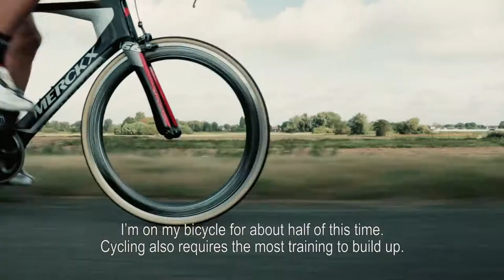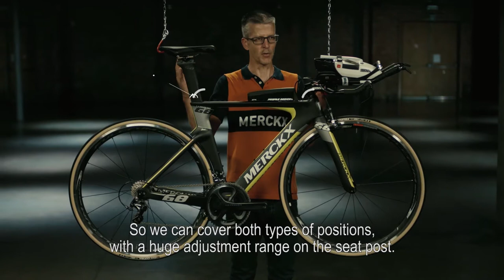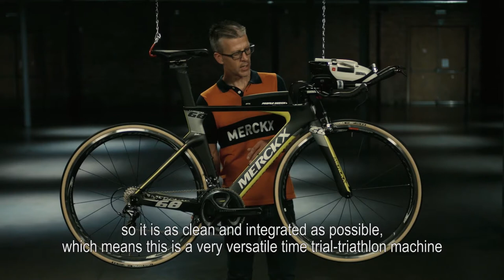Eddy Merckx Lugano68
Even before he broke the world hour record in Mexico, it had been clear for some time that Eddy Merckx was an outstanding time trialist. As a 23- year old in Lugano, during the Tour de Suisse, he claimed the Lugano Grand Prix individual time trial in a record time.